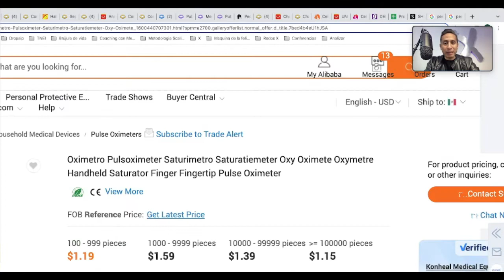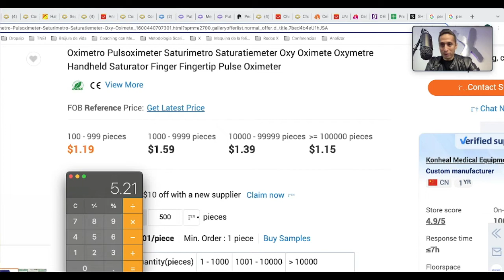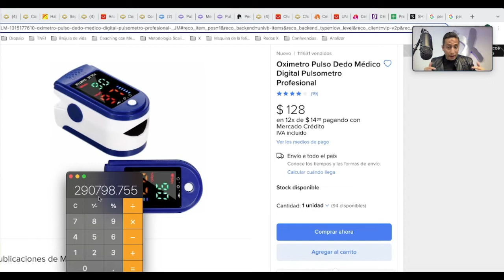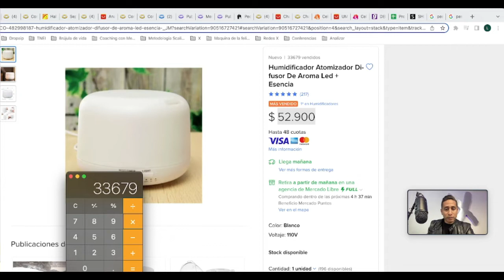Productos Ganadores que puedes vender en Mercado Libre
Descubre en este video "Cuáles son los productos ganadores y ALTAMENTE RENTABLES para vender en Mercado libre", acompañado con su caso de estudio.

📕 Adquiere mi nuevo libro "Del barrio al Éxito" para que domines los principios de ventas por internet y desarrolles una mentalidad ganadora.